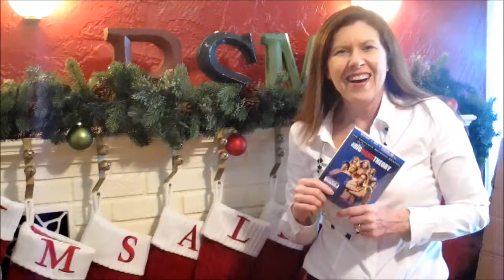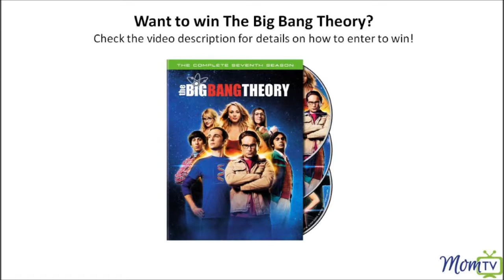MomTV's 10 Days of Holiday Giveaways - Day 6: Big Bang Theory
Want to win The Big Bang Theory? Share the following tweet by 11:59pm PT on Monday, December 15th and you will be entered to win:

I'd love to win The Big Bang Theory for Day 6 of MomTV's 10 Days of Giveaways!

A random winner will be selected and announced on Twitter from @MomTVOnline.

MomTV is celebrating the holiday season with 10 fun-filled days of great giveaways! Each day on MomTV Maria Bailey will upload a new video featuring a product to giveaway. Check back each weekday on MomTV from December 8th through December 19th for a chance to win one of our great prizes.